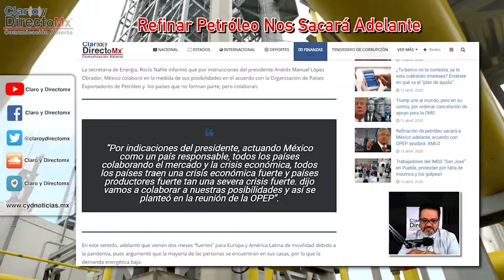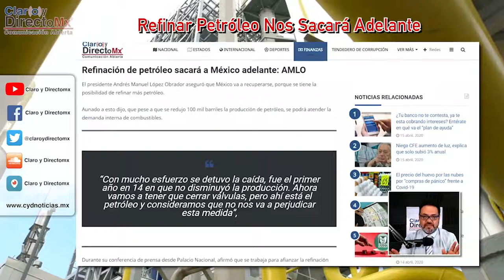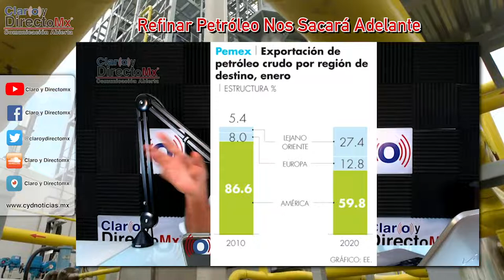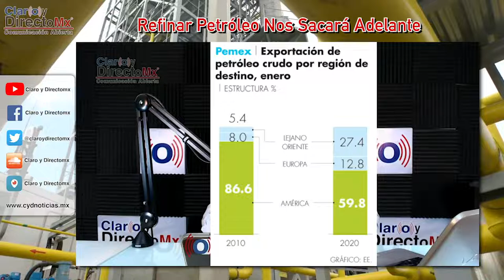Refinación de petróleo sacará a México adelante: AMLO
La secretaria de Energía, Rocío Nahle informó que por instrucciones del presidente Andrés Manuel López Obrador, México colaboró en la medida de sus posibilidades en el acuerdo con la Organización de Países Exportadores de Petróleo y  los países que no forman parte, pero colaboran.